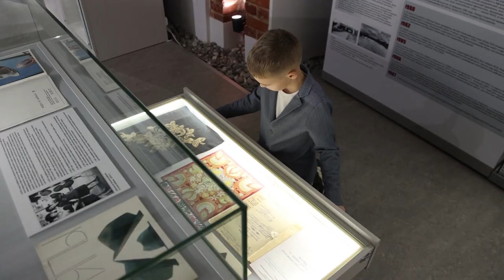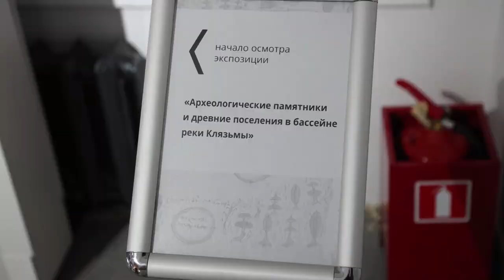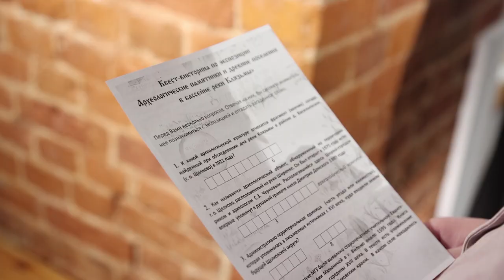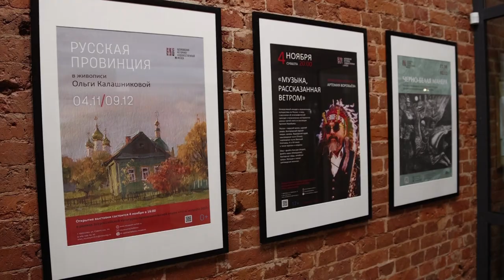Всероссийская культурная акция «Ночь Искусств» прошла в Щёлковском историко-художественном музее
Ночь искусств – одна из нескольких культурных акций всероссийского охвата, которая проводится в необычное время, что видно уже из названия. В этом году она пришлась на День народного единства и День Казанской иконы Божьей матери. Тройной праздник. Щёлковский историко-художественный музей традиционно участвует и собирает гостей.